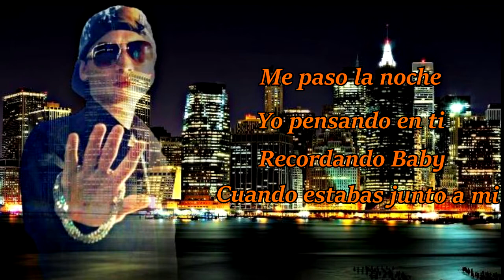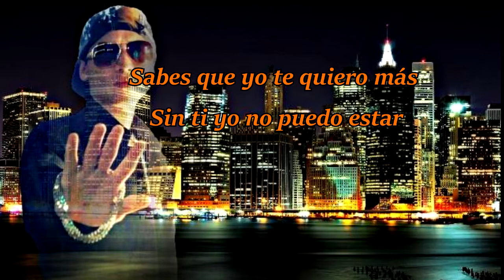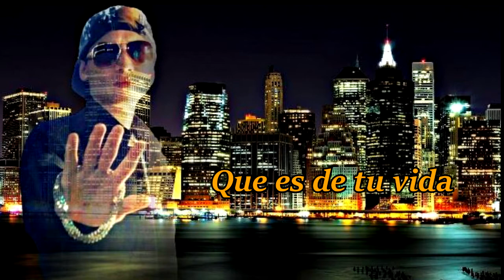DIME REGGETON ROMÁNTICO PARA DEDICAR - SI ESTÁ VEZ - OSCAR 2017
Les traigo esté vídeo lyrics con la canción titulada: Dime Si Está Vez del Género Reggeton Romántico  para dedicar a alguien especial.

LETRA: